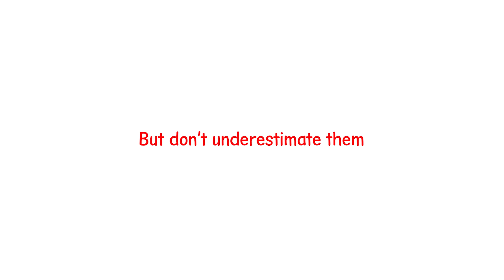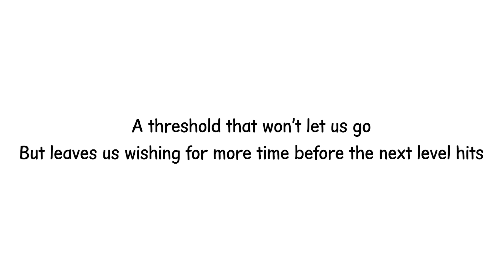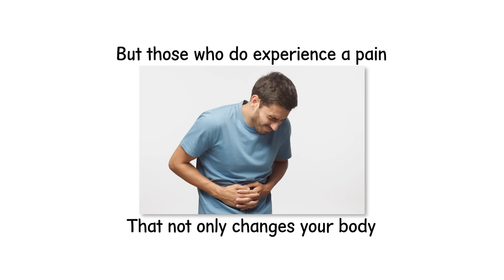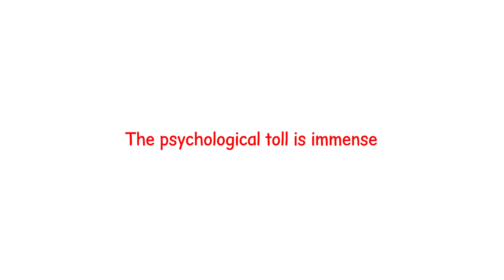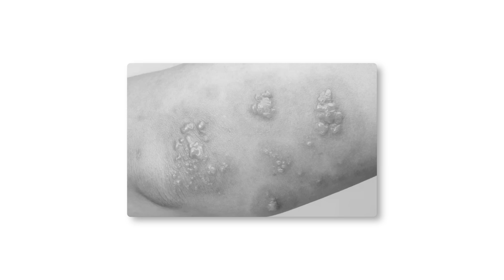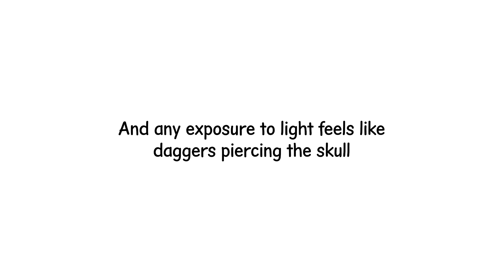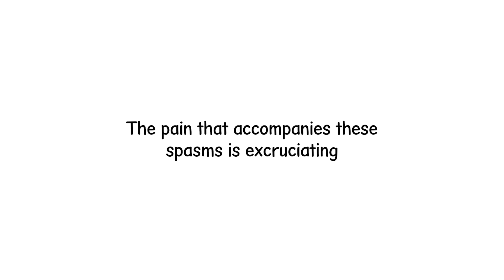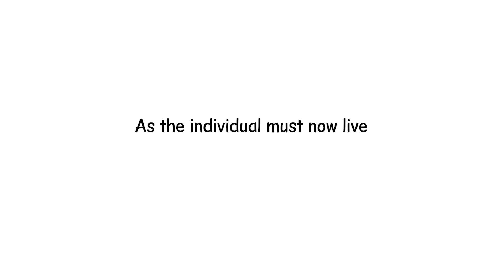Every Scientifically Most Painful Death Explained in 15 Minutes